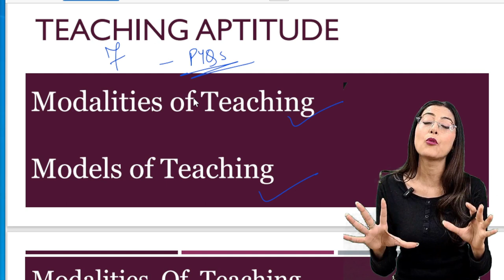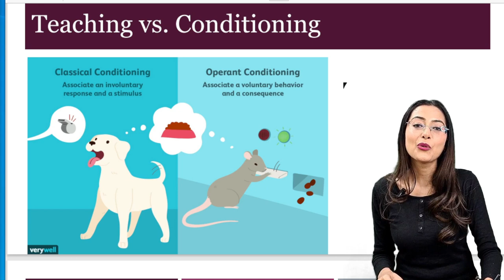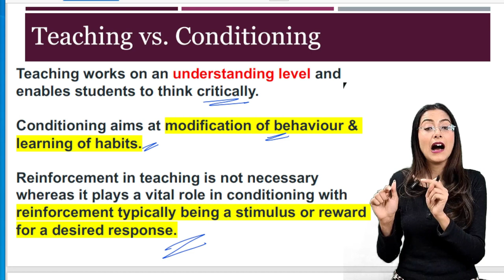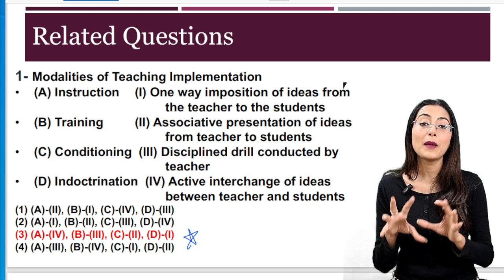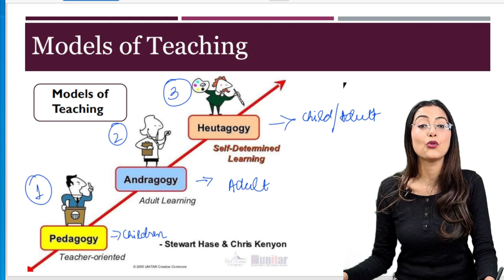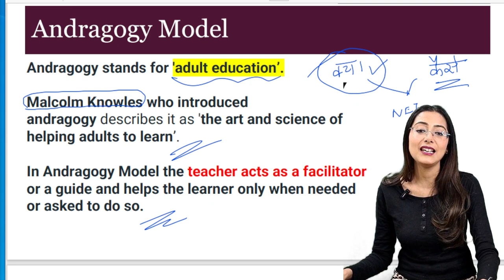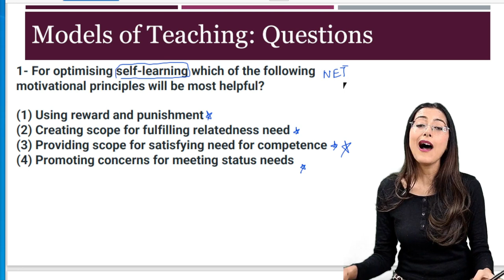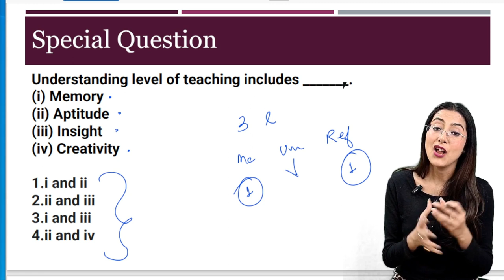Teaching Aptitude - Lecture 6 - UGC NET/SET/GATE